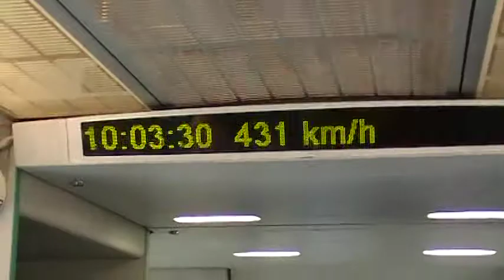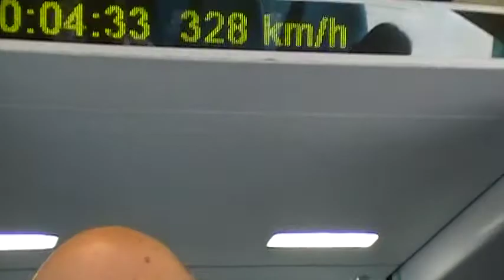Shanghai's Maglev Train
High speed Magnetic levitation (Maglev) trains operate commercially only in three places in the world today. Shanghai is one of them. I was fortunate enough to ride this train in Shanghai which covers a distance of 30 kilometers in just 7 minutes and 20 seconds giving it an average speed of 250 kilometers per hour. The train has a maximum speed of 431 kilometers per hour. The video shows the speed of the train digitally displayed inside the passenger cars. Shanghai's Maglev train runs from the outskirts of central Pudong to Pudong International Airport.